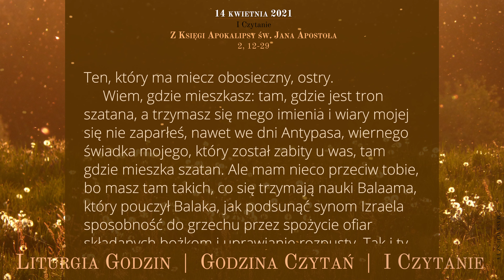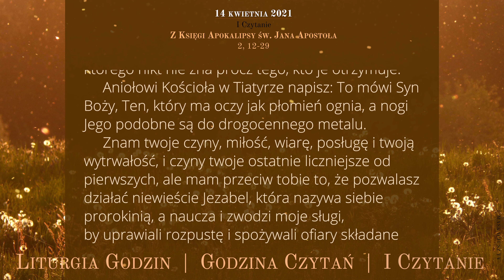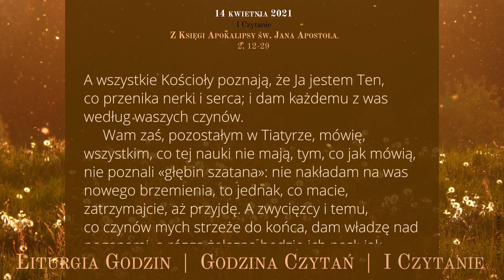GodzinaCzytań | I Czytanie | 14 kwietnia 2021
14 kwietnia 2021
Środa, II tydzień Okresu Wielkanocnego

Z Księgi Apokalipsy św. Jana Apostoła
2, 12-29